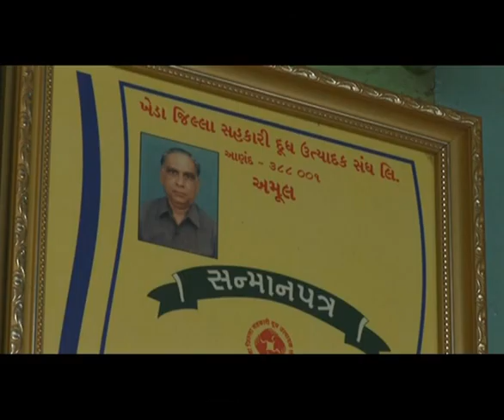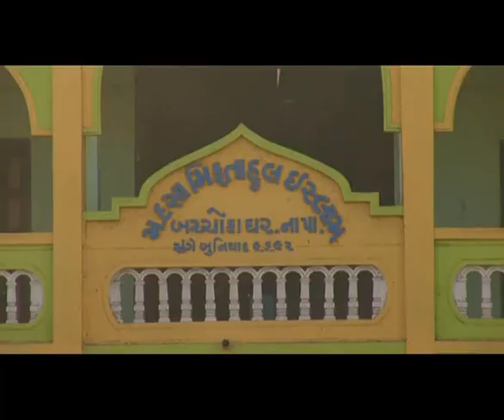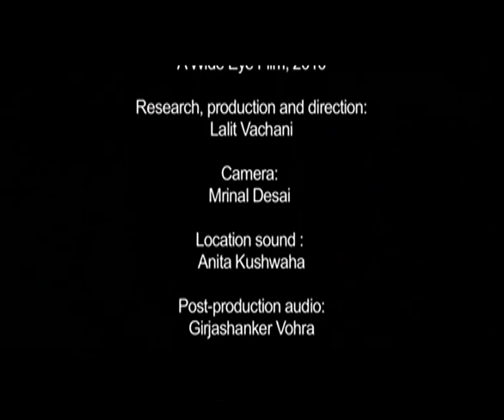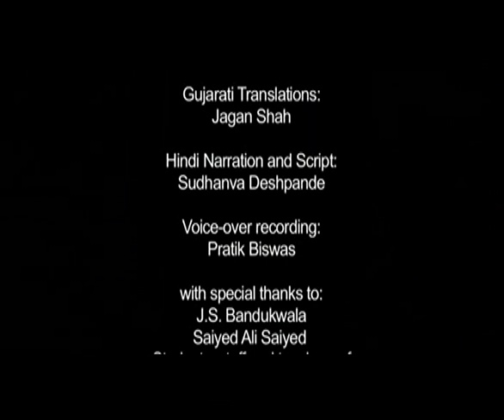Tales from Napa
The remarkable story of Napa, a little village that resisted the forces of fundamentalism during the 2002 Gujarat riots. Screened at festivals at Auroville, Chennai, Mumbai, Thiruvananthapuram and Thrissur.

Directed by Lalit Vachani | 2010

Lalit Vachani is the Director of Wide Eye Film. His documentary films include The Academy, The Starmaker and The Salt Stories, with its specific focus on retracing the path of Gandhi’s salt march in the context of contemporary Gujarat. His Films have received support from the Soros and Sundance Documentary Foundations, the Jan Vrijman Fund and the India Foundation for the Arts.

Credits
Cinematographer: Mrinal Desai
Sound Recordist: Anita Kushwaha
Editor: Lalit Vachani